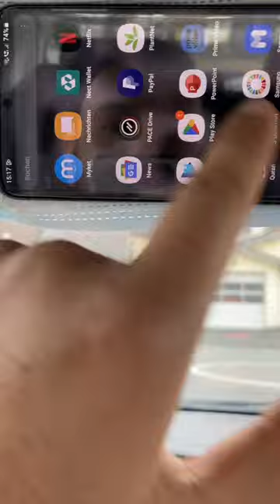if you don't have a phone holder in your car 🚙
this car life hack is useful for those people who doesn't want to spend money on their 🚗 😁😁😅